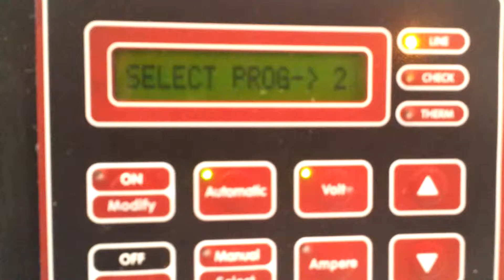remote control message